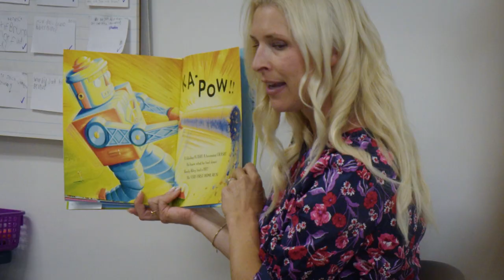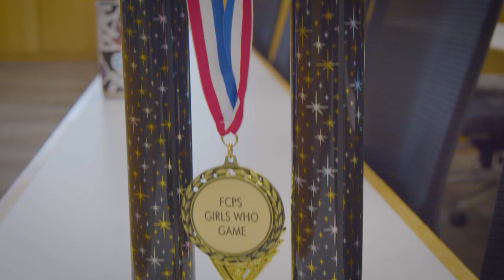100 Days of School - Fayette County Public Schools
Celebrating 100 days of learning in Fayette County Public Schools.